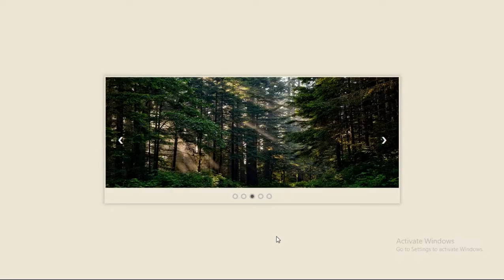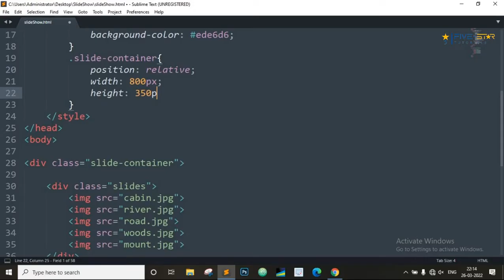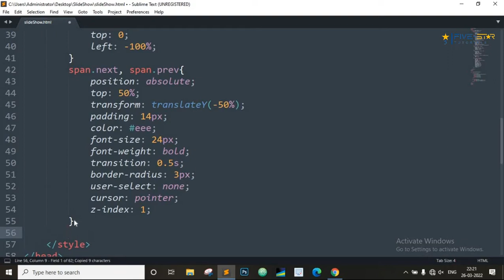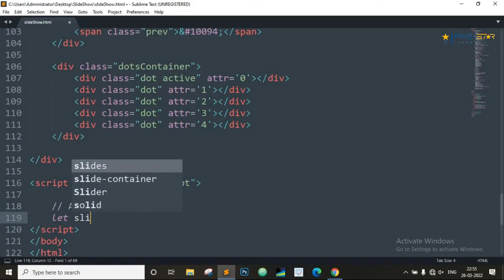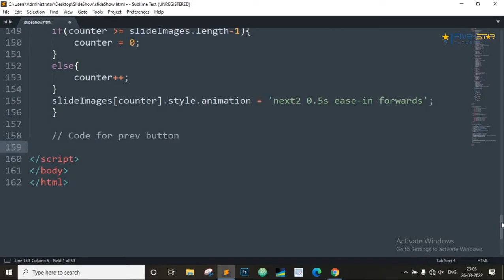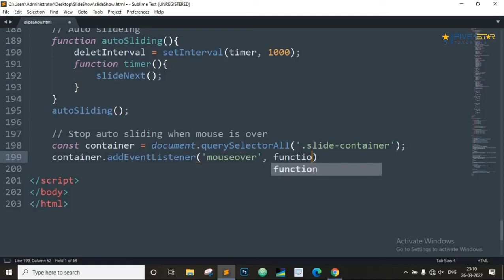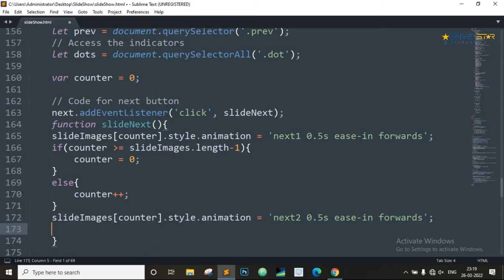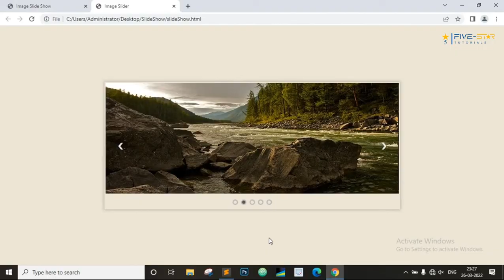Responsive Image Slider With Auto-sliding And Full Controls | HTML,CSS & Pure JavaScript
In this tutorial, we are going to create an awesome carousel (image slider / image slideshow), using html, css and vanilla javascript.
The slider will have auto-sliding feature, side navigation buttons, and clickable indicators.
Creating a carousel (slideshow) is very simple and i have tried my best to make the code more simple and understandable.
I hope this tutorial will help you.

Responsive Image Slider
Image Slideshow
carousel
auto slider
auto slide show
vanilla javascript